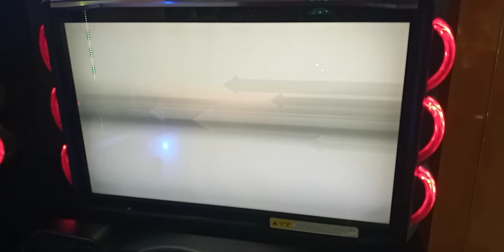WMMT5DX+ 2022 : VS Battle #026 : Tag Battle : C1 (Replaced Hakone map) [5/5] [29/01/2022]